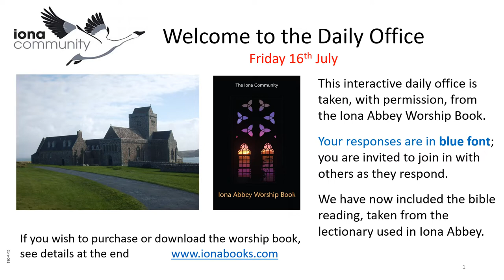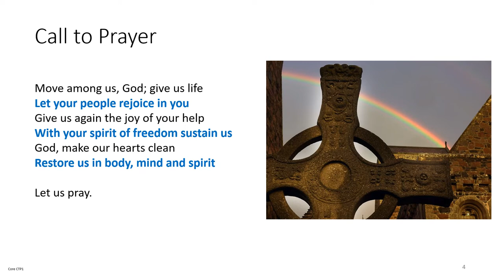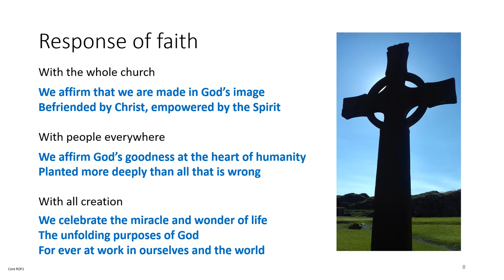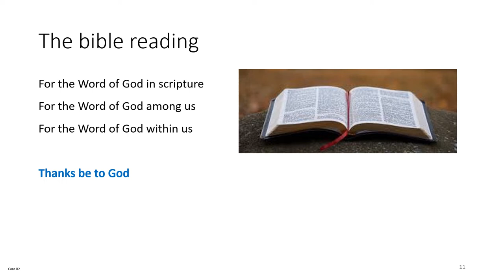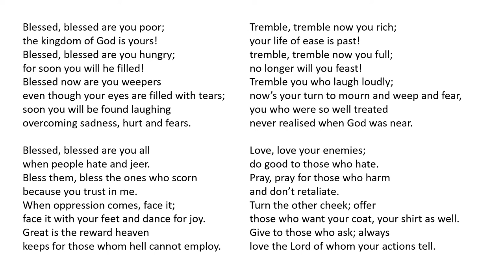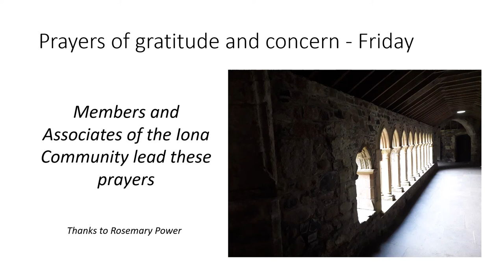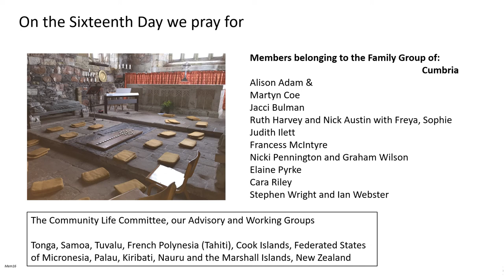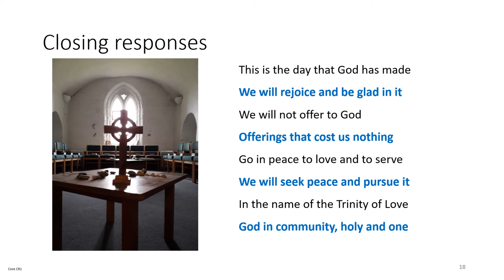Morning Worship with the Iona Community Friday 16th July